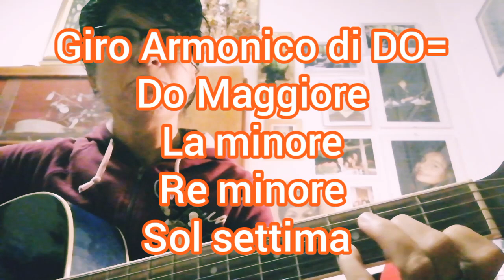La Chitarra per Tutti! Lez. 15 FINALMENTE IL GIRO ARMONICO DI DO!